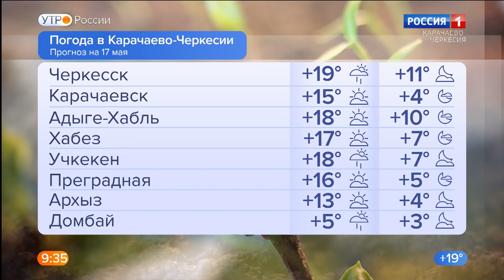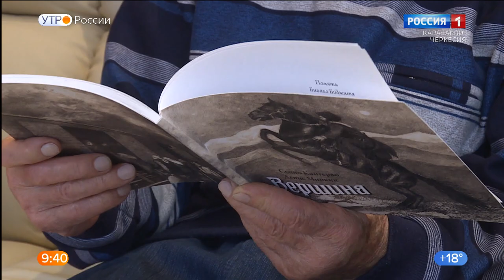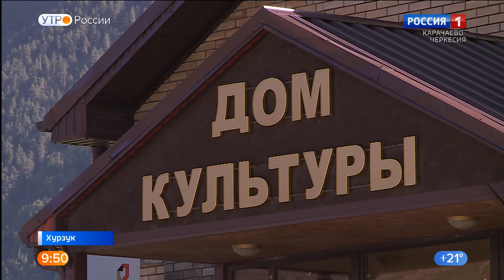Утро России. Карачаево-Черкесия 17.05.2022